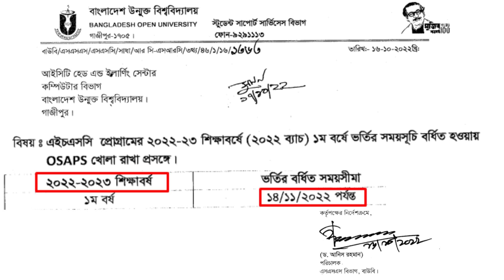HSC: Extended admission date, 2022-2023 session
All notice today bou ঃ

1.  Final GPA Resultঃ

11. Bachelor of Business Administration (BBA)

12. Master of Business Administration (MBA)

13. B.Sc (Hons) in Food Science and Nutrition (B.Sc in FSN)

14. Certificate In Preliminary Chinese Language (CPCL)
15. Masters of Laws (LL.M)
16. Master of Arts (MA)/Master of Social Science (MSS) (Final) (MA/MSS (Final))

17: Master of Arts/Master of Social Science (Preliminary) (MA/MSS (Preliminary))

18. Bachelor of Arts (Honours)/ Bachelor of Social Science (Honours) (BA/BSS (Honours))
19. Bachelor of Laws (LLB (Honors))

20. Bachelor of Arts (BA)/Bachelor of Social Science (BSS) (BA/BSS)

basic computer
computer corse
Graphic design basics
learn english
free online courses
A to Z computer courses
how to
video editor
screen recording
remove background
screen record
tips and tricks
Bangladesh Open University
open university

1.ইউটিউবের সকল টিউটেরিয়াল ১-১৩ পর্যন্ত

2.নতুন আপলোড সকল ভিডিও এক সাথে

৩.সকল প্রকারের ডিজাইন কিভাবে করবেন ?

৫.বেসিক গ্রাফিক্স ডিজাইন কোর্স (পর্ব